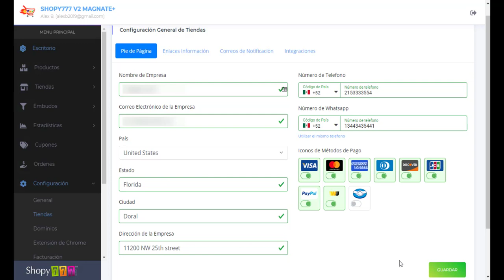🔥Pie de Página ► Configuración ► Plataforma ECOMMERCE Shopy777